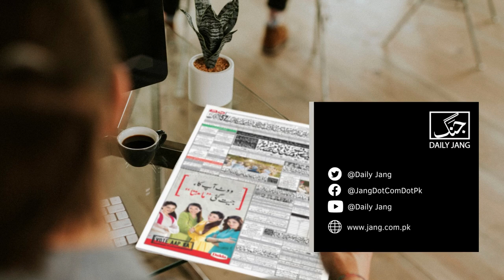Bowerbird decorates its nest with brightly coloured objects: Here's Why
Bowerbird decorates its nest with sticks and brightly coloured objects: Here's Why